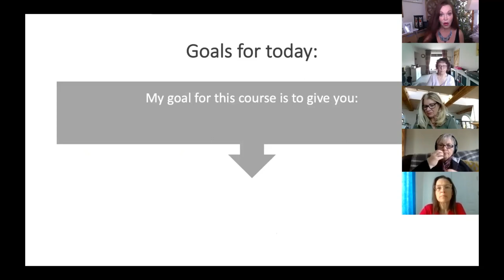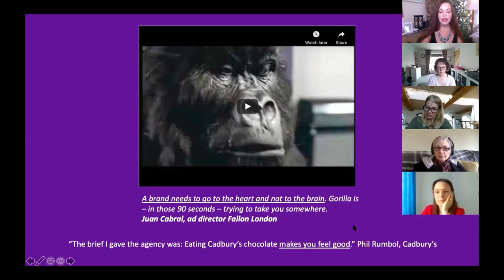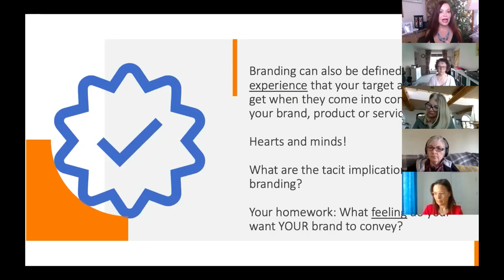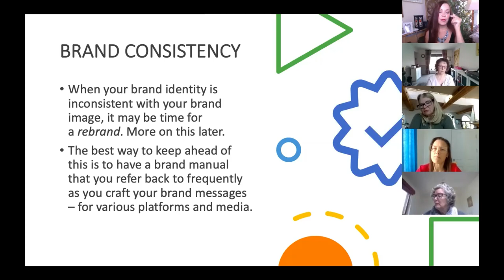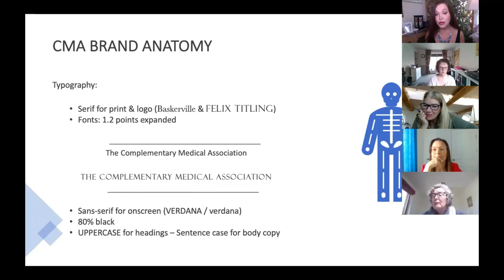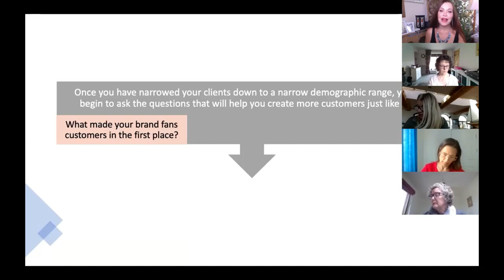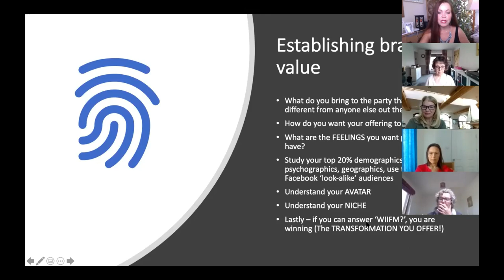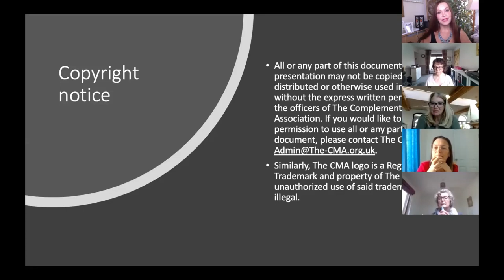Branding webinar - how to effectively brand your complementary medical or natural health business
This is the branding webinar CMA President Jayney Goddard provided on Friday 24th April 2020.

The Complementary Medical Association's (The CMA) primary aim is to promote ethical, responsible, professional complementary medicine to the public and the medical profession.

We believe that by promoting The CMA and it's Registered Members though the media we are able to help the public and doctors to realise that complementary and integrative medicine is - when delivered safely and ethically - a viable and highly desirable form of healthcare.

In addition, here at The CMA, we are totally dedicated to representing "the professional face of complementary medicine" and by promoting research, education and knowledge in the field, we will help to stimulate demand for the medicine of the 21st century and beyond.

None of the information, advice or recommendations in videos produced by The Complementary Medical Association (The CMA), Jayney Goddard or her colleagues constitute medical advice. We always recommend that you check with your healthcare professional or doctor before following any of the recommendations or advice shared in these videos or accompanying downloads.